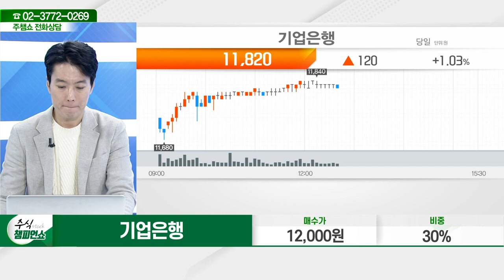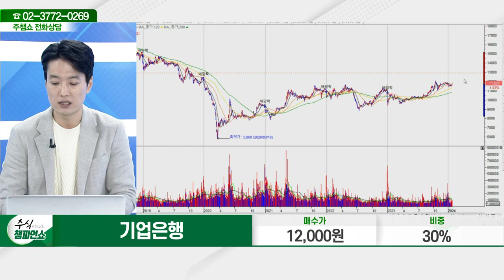기업은행(024110)_김두호 전문가_종목 상담 (20240124)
2) 유튜브: 이데일리TV 채널›생방송 채팅창